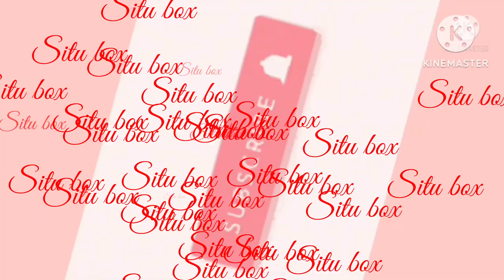Korean 💞💞💞mini dress😍😍 design for girls dress newdesign in #2023